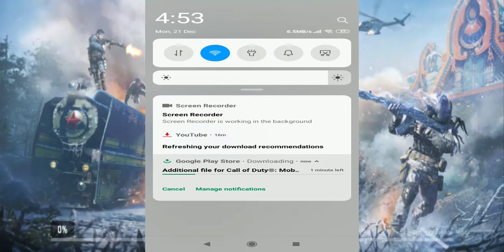Call Of Duty Mobile Season 13 Update Available On PlayStore Download Now